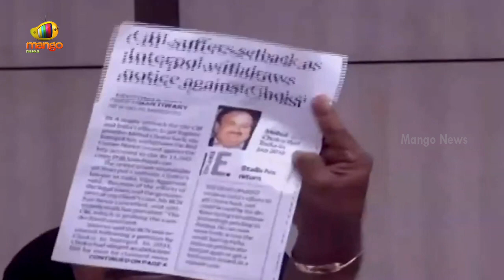Minister Srinivas Goud Questions Opposition On BRS MLC Kavitha ED Investigation | Mango News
Minister Srinivas Goud Questions Opposition On BRS MLC Kavitha ED Investigation.